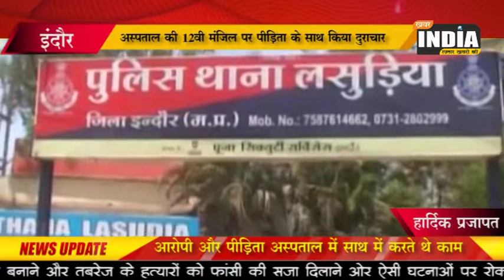KHABAR INDIA INDORE 02